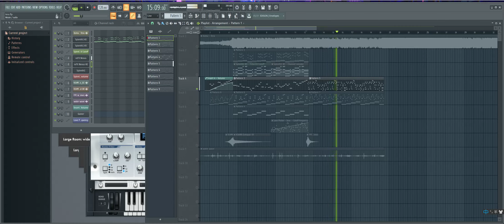Xomu-Tera interlude FL studio Remake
vst：Nexus2 sylenth1 harmor